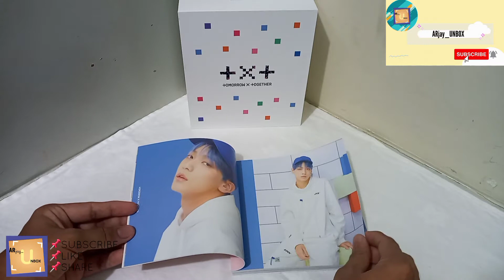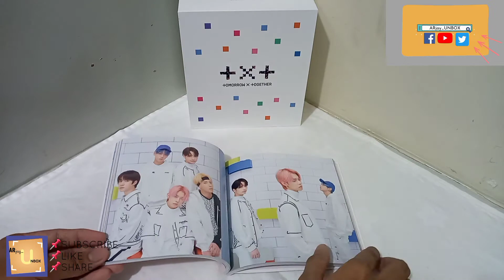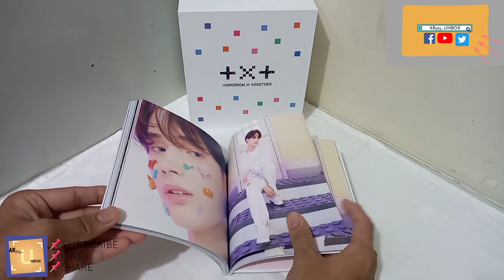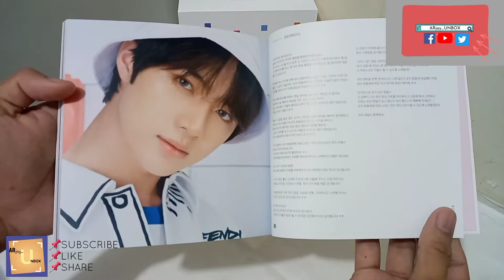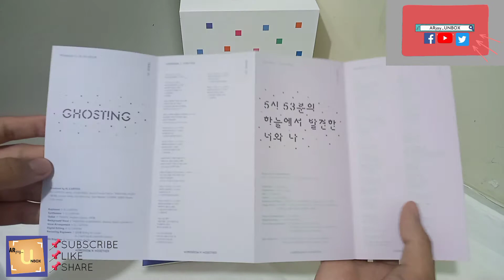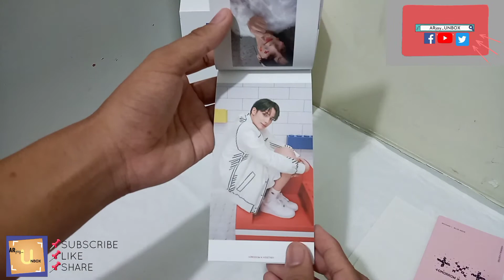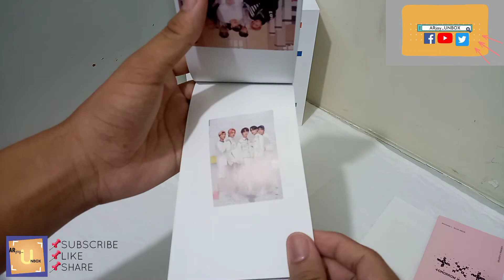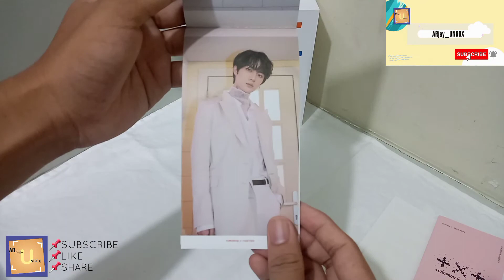♥︎ TOMORROW X TOGETHER 3rd mini album minisode 1 : Blue Hour VR version UNBOXING 009 | PHILIPPINES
One version to go "AR Version" to complete Minisode 1

DISINFECT the PARCEL FIRST

TRACK
     1Ghosting 3’43”
     2Blue Hour 3’29”
     3We Lost The Summer 3’30”
     4Wishlist 3’11”
     5Way Home 3’02”

inclusions *album is unsealed Php 289.00
     Photobook
     CD
     Paper Sticker
     Lyric Paper
     Behind Book

xTHANK YOU for WATCHING

HELLO, UGALIING MAG-SUOT NG FACEMASK, MAG-PHYSICAL DISTANCING, MAGHUGAS NG KAMAY.  PARA IWAS COVID-19

- - - - - - - - - - - - - - For better quality please WATCH HD - - - - - - - - - - - - -